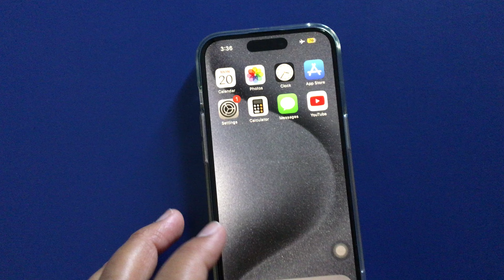Different Ways To Switch Off Your iPhone || Power Off iPhone 16 How To Turn Off iPhone